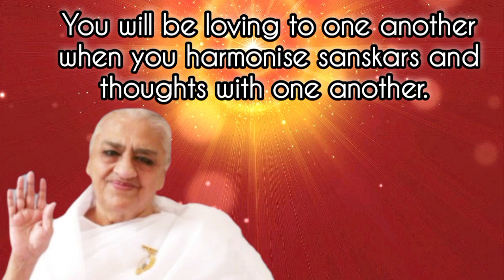06.04.2024 | 𝑨𝒗𝒚𝒂𝒌𝒕 𝑺𝒊𝒈𝒏𝒂𝒍 | Light House, Batticaloa